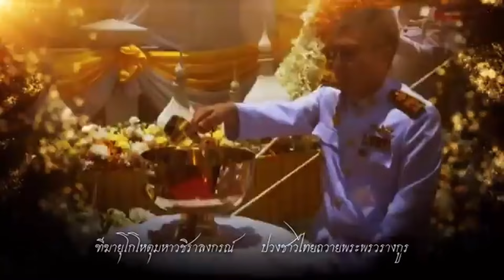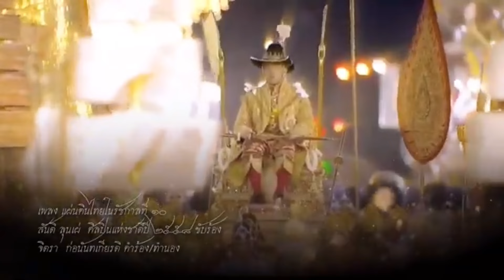อยากเป็นนายก? ! เบื้องลึก อานันท์ โวย จับเด็กเข้าคุก